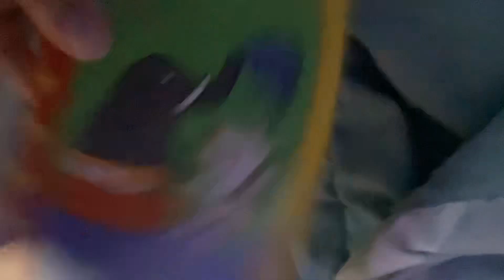Maisy’s Friends VHS Overview